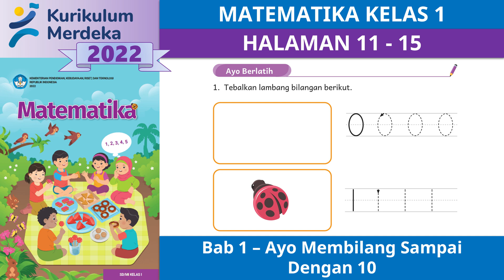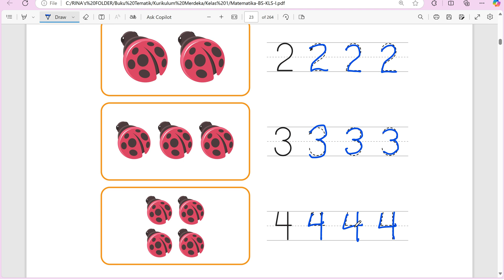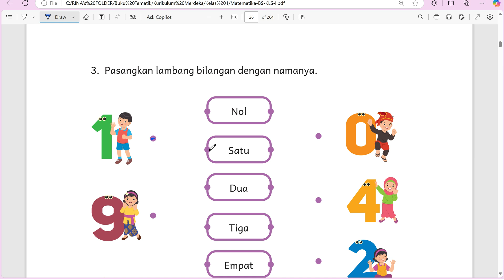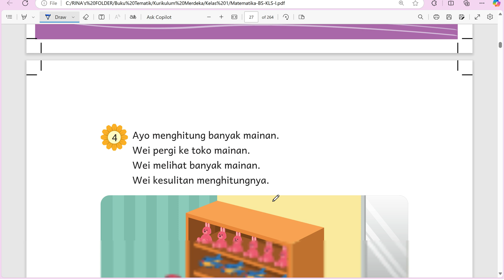KURIKULUM MERDEKA KELAS 1 MATEMATIKA EDISI 2022 | BAB 1 | HALAMAN 11 - 15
"Hi Adik-Adik,

Di video kali ini kita akan membahas materi dan kunci jawaban dari Buku KURIKULUM MERDEKA KELAS 1 MATEMATIKA EDISI 2022 | BAB 1 | HALAMAN 11 - 15

TRAKTIR KOPI ☕ BIAR SEMANGAT NGONTENNYA DISINI YAA, MAKASIH ADIK-ADIK ❤️

ALAT NGONTEN Kakak :
Editing : Filmora
Tools : PowerPoint